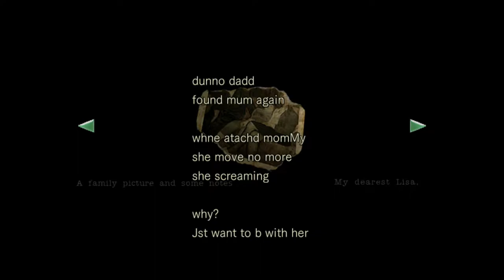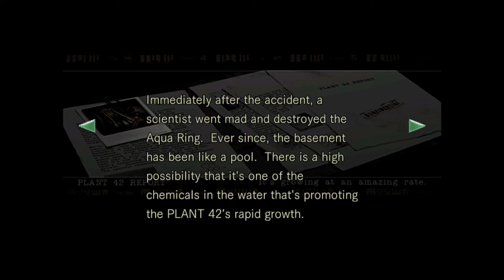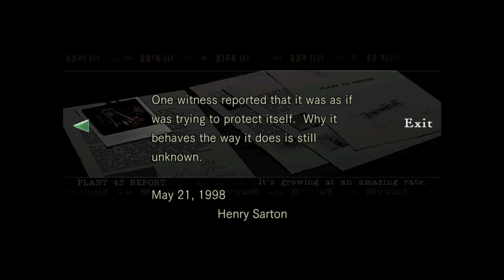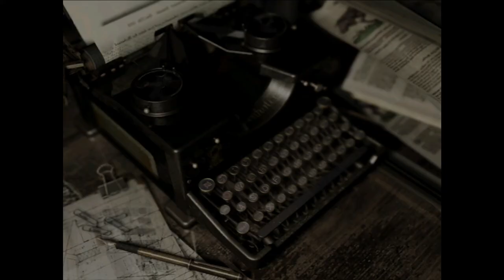The Tradegy of Lisa Trevor - RESIDENT EVIL REMAKE - CHRIS - PART 5